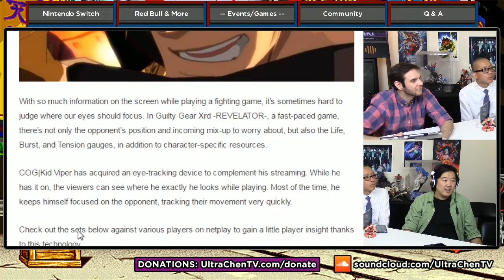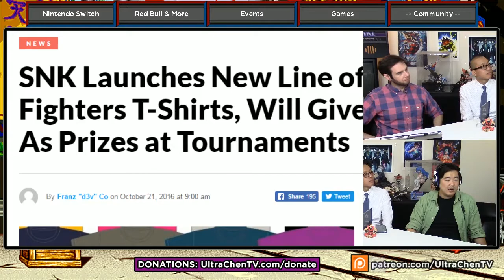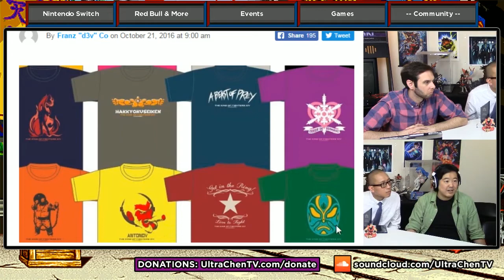Tuesday: Guest XsK Samurai, ESL KotH Week 2, Eye Tracking Software, Etc.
5.35.1: With guest XsK Samurai, James and David talk the Nintendo Switch and the Red Bull Proving Grounds Results.
5.35.2: More tournament results are discussed, including ESL KotH which guest XsK Samurai participated in. Discussion on Eye Tracking software for Fighting Games and more.